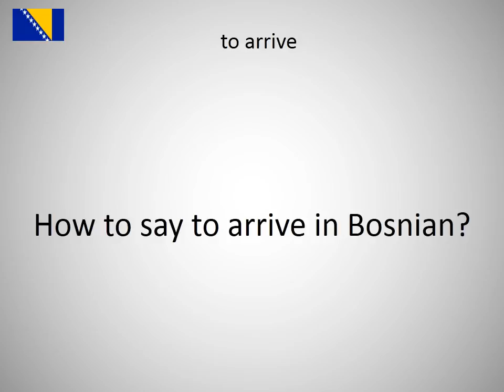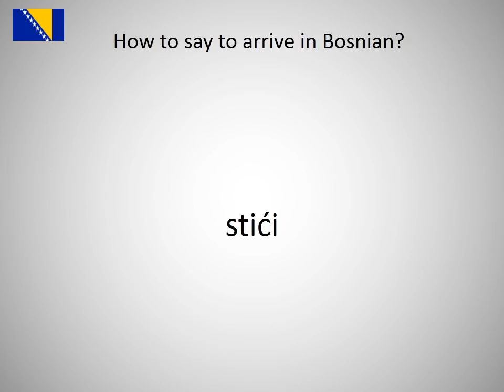How to say to arrive in Bosnian?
How to say to arrive in Bosnian? Learn the pronounciation to arrive!